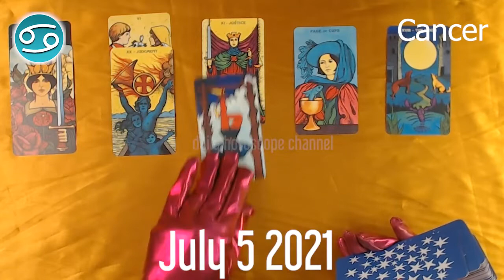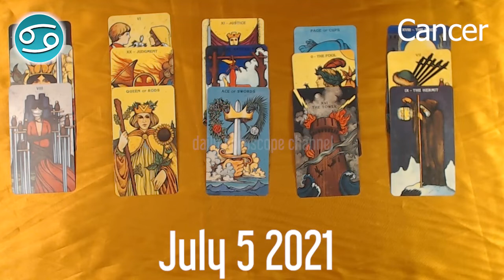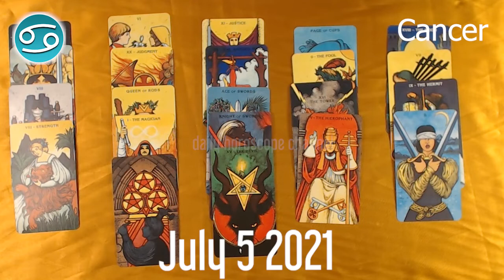A BEAUTIFUL BEGINNING OF THE WEEK 🔮 💫 ⭐️❤️ Cancer horoscope today - July 5, 2021 🌞 ♋️ ✅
Cancer Horoscope  July 5, 2021
Cancer today horoscope
Cancer Today Horoscope July 5, 2021
Daily horoscope Cancer 5 July 2021